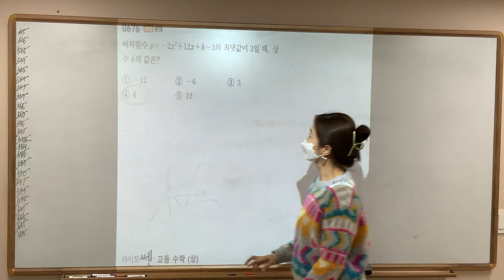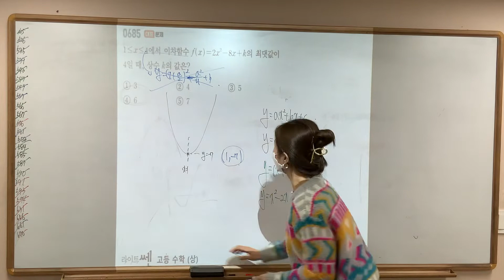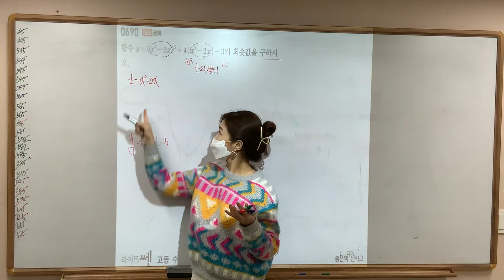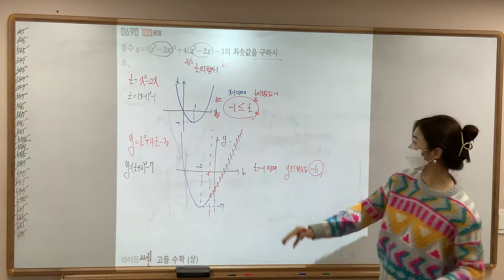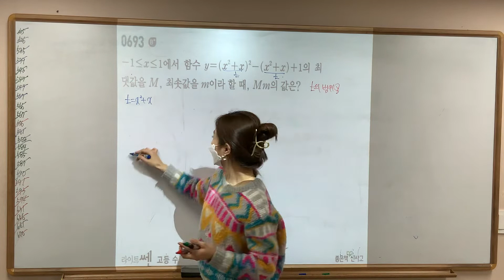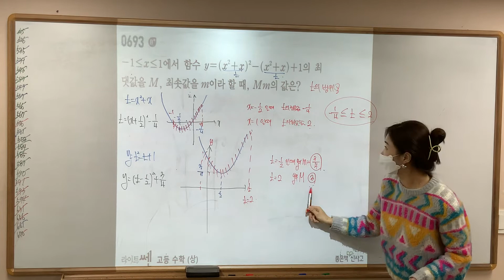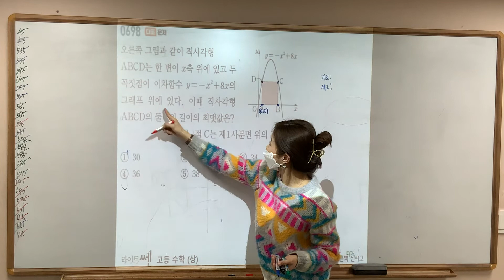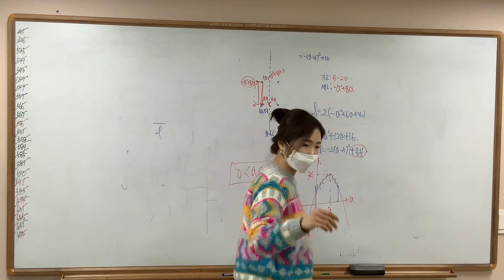수학 상 라이트쎈 이차함수 대표문제